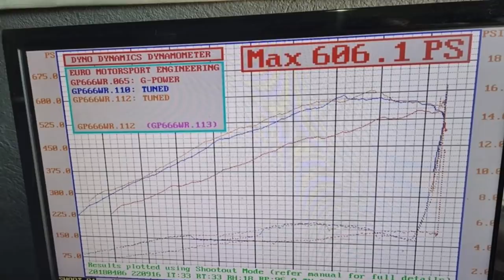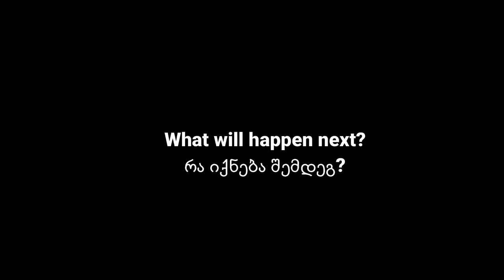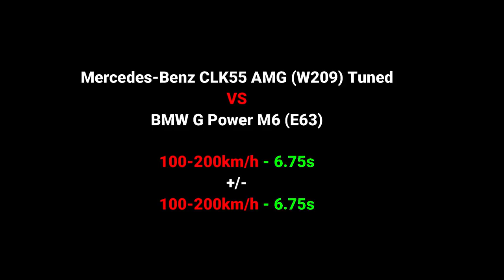Mercedes-Benz E55 Kompressor (w211) Tuned VS BMW G Power M6 (E63)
Mercedes-Benz E55 Kompressor (w211) Tuned
VS
BMW G Power M6 (E63)

video:©️გიორგი გუმბერიძე
video:©️Luka Lomtadze
video:©️Koba Iremadze
video:©️Edika Cheishvili
Photo:©️giorgi sulava